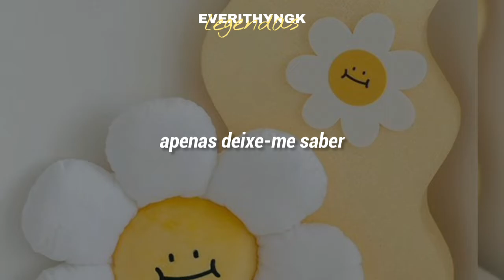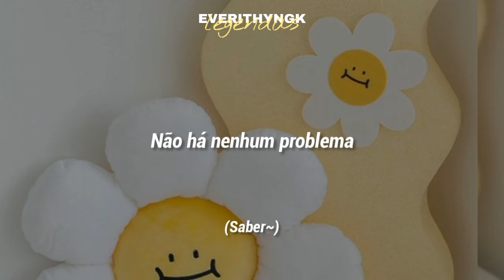[PT/BR] Nayeon (Feat. Felix)- No problem (legendado/tradução)